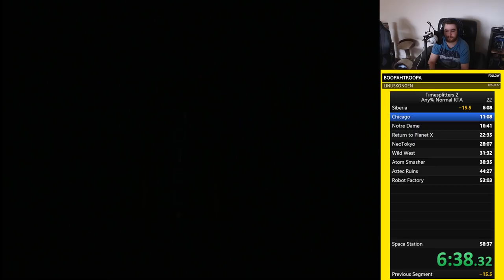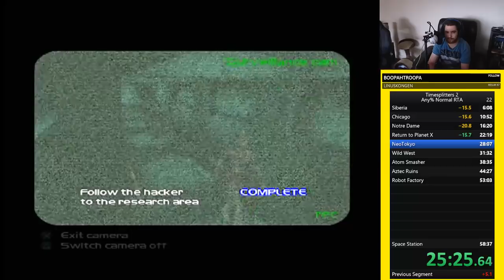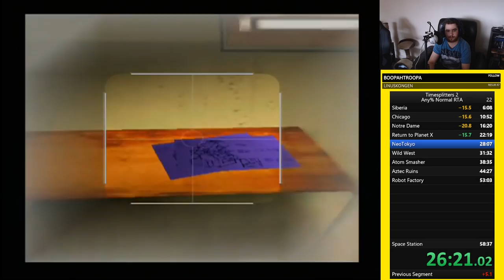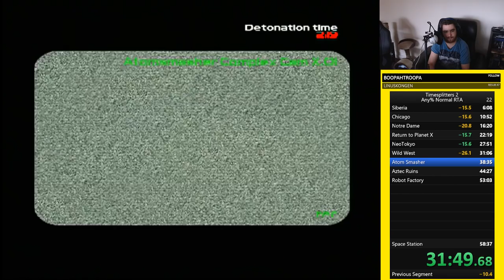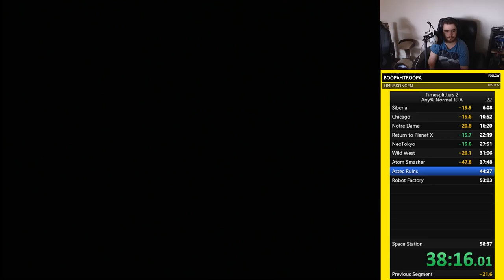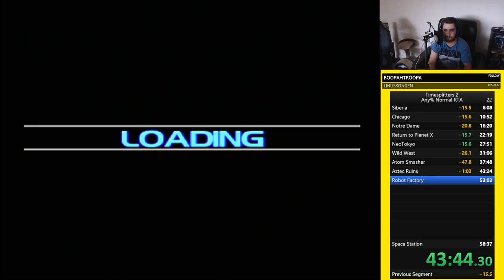Timesplitters 2 PB Speedrun Any% Normal Mode - 51:06 IGT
I have been informed that the WR is not actually posted on speedrun.com but on tselite.net, with a time of 41:43. Looks like I have more running to do!